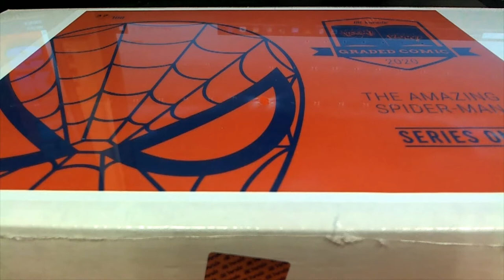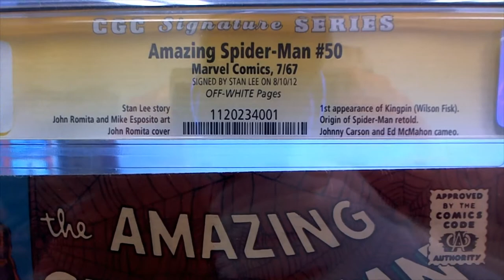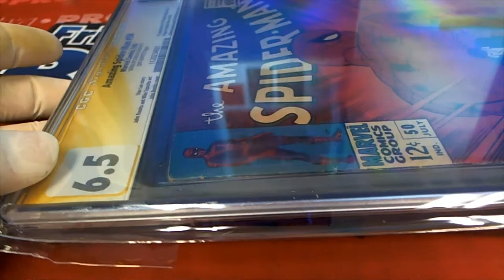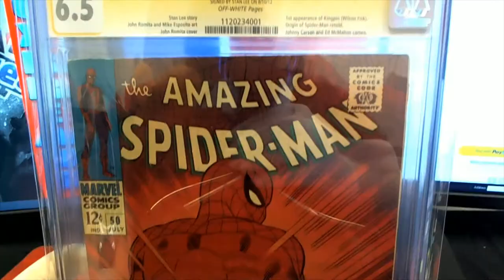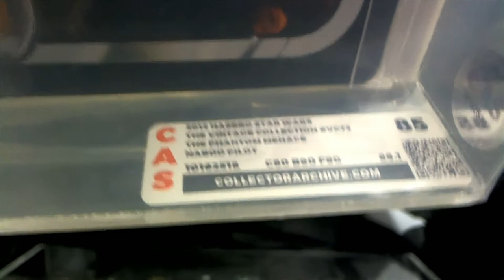2020 Hit Parade Spiderman Comic ID HPASMCOMIC104 & Star Wars Quest 19SWGRADEDTRF228 for KYLE D